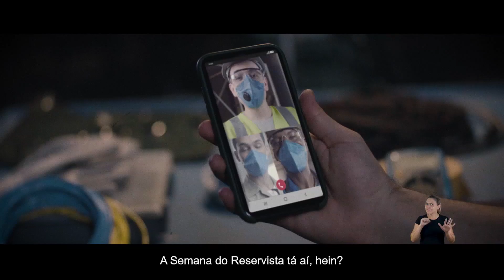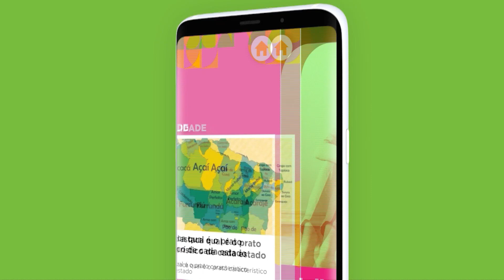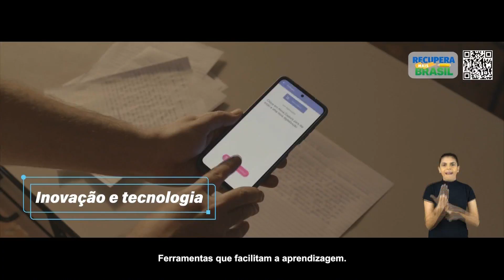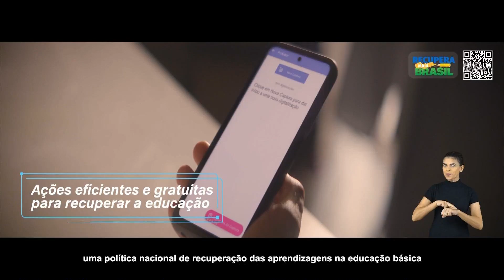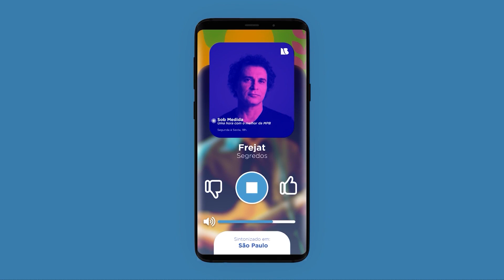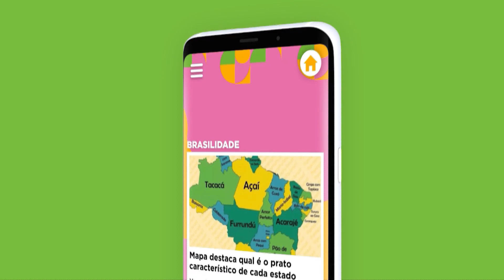TVT MOTOR - PGM: 981 - 31/12/22 a 06/01/23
As melhores ofertas do segmento automotivo você
encontra aqui TVT MOTOR.
tv thathi, sua tv nossa cidade.